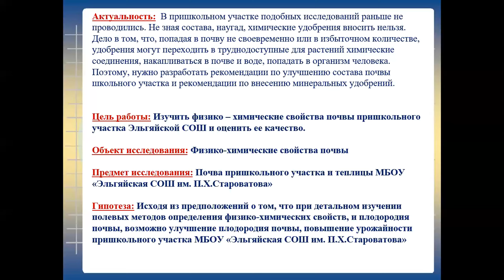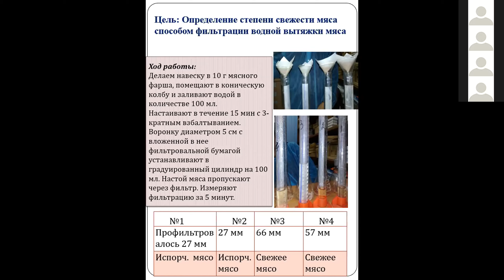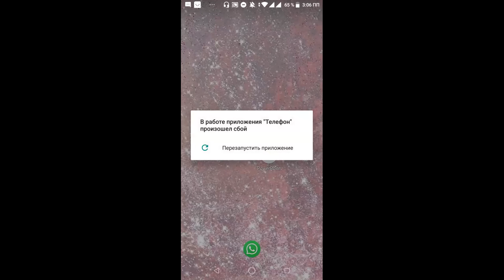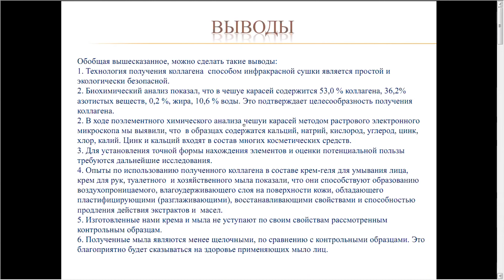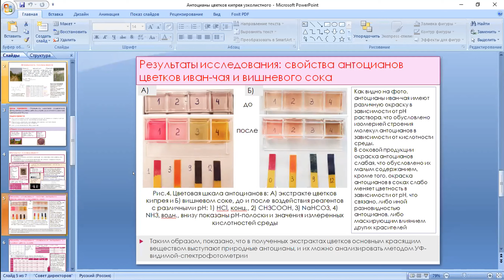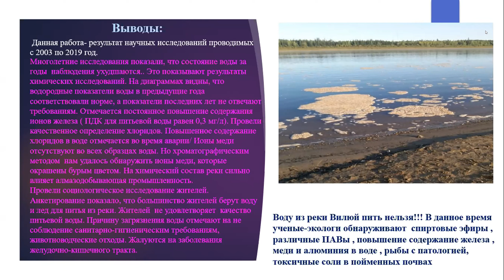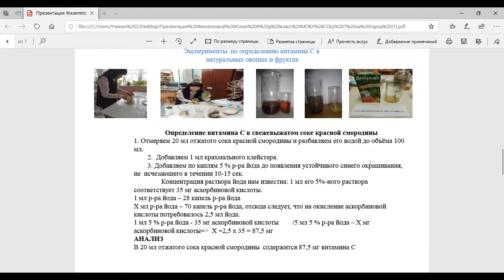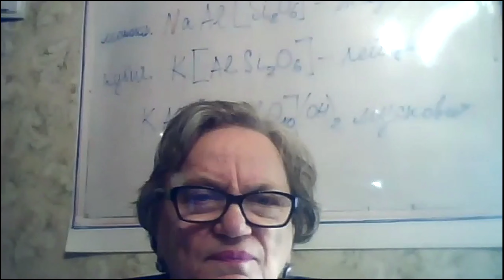Защита презентаций —Химические науки старшая группа часть 3 /ШАГВБУДУЩЕЕ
ЗАЩИТА ПРЕЗЕНТАЦИЙ

XXV Республиканской конференции-конкурса молодых исследователей имени В.П. Ларионова
«Инникигэ хардыы - Шаг в будущее-A Step into the Future» Science Fair»